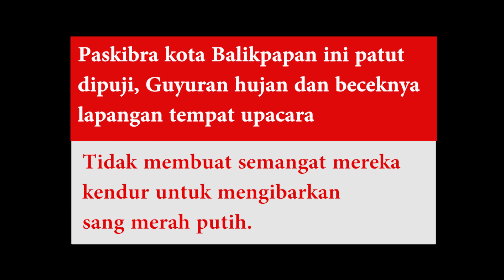Paskibra kota Balikpapan patut di Acungi Jempol, walaupun banjir mereka tetap semangat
Paskibra kota Balikpapan ini patut dipuji. Guyuran hujan dan beceknya lapangan tak membuat semangat mereka kendur untuk mengibarkan sang merah putih